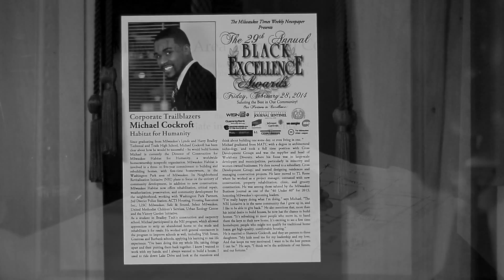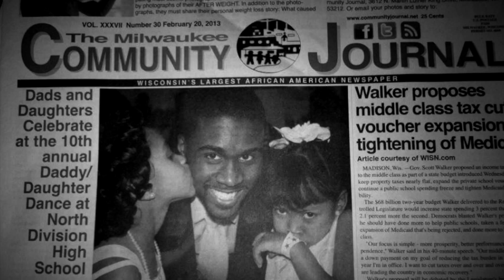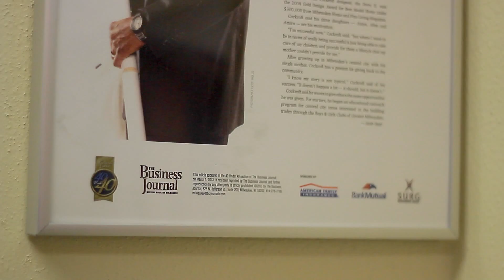Michael Cockroft Celebrates Freedom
Come Celebrate Freedom this Friday at the Pfister Hotel at 9pm.

The FREEDOM Party serves as the "after-party" for the NAACP-Milwaukee Annual Freedom Fund Dinner in order to engage young professionals. Cocktail Attire REQUIRED.

The Pfister Hotel
424 E Wisconsin Ave, Milwaukee, Wisconsin 53202